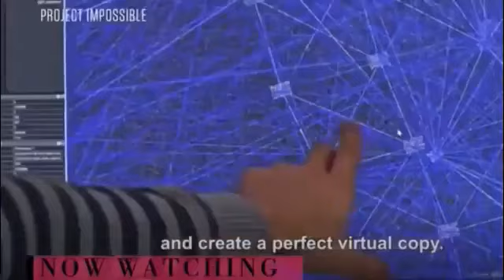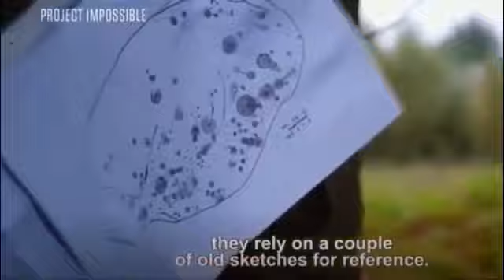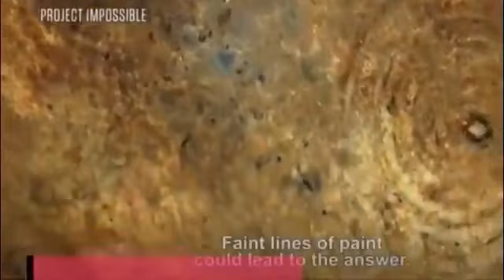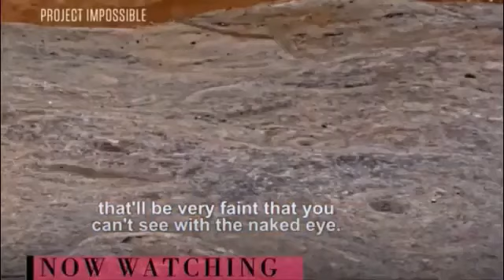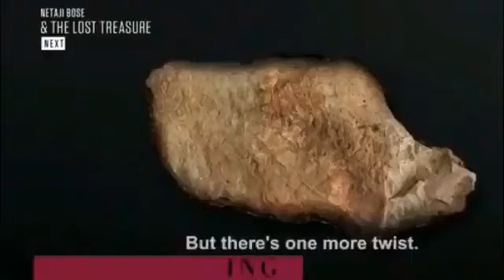ऐन्शिएंट एलियंस | Project impossible | Stone Secrets